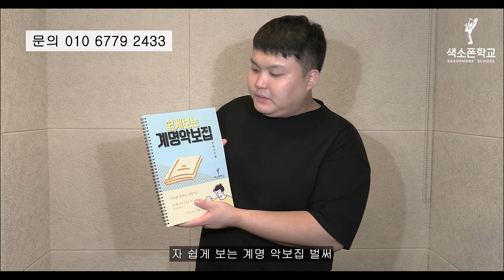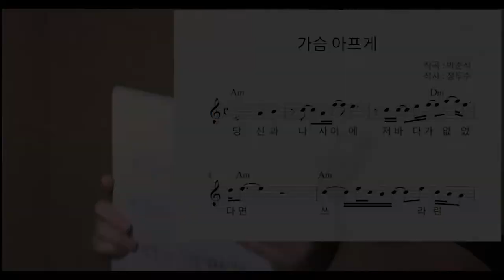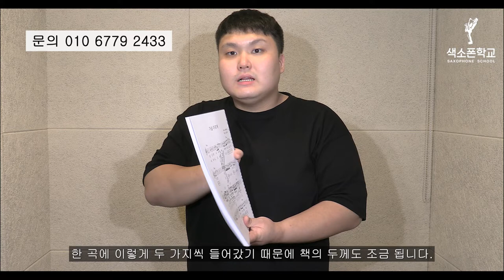쉽게보는계명악보집30곡집 출시! 악보를 못 봐도 연주가 가능하게 만들었다?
1. 매일연습하는악보집 13.000원
2. 색소폰의정석1권 20.000원
3. 쉽게연주하는애드립악보집 19.000원
4. 색소폰스케일모음집 14.000원
5. 계명악보집50곡집 32.000원
6. 계명악보집30곡집 24.000원
7. 미스터트롯계명악보집30곡집 25.000원
8. 중고급애드립악보집1집 19.000원
9. 중고급애드립악보집2집 19.000원
10. 꾸밈음마스터연습집 19.000원
11. 찬양악보집 35.000원
12. 계명애드립악보집58곡집 56.000원

2권이상 구매시 할인되서 나갑니다.